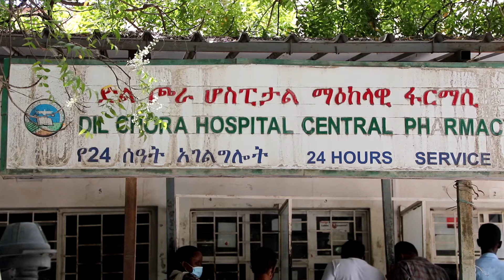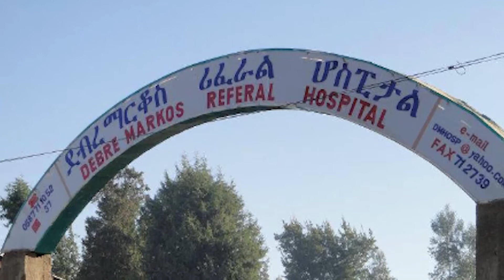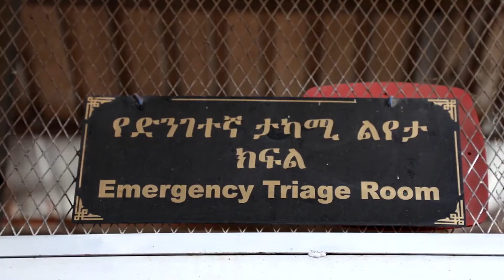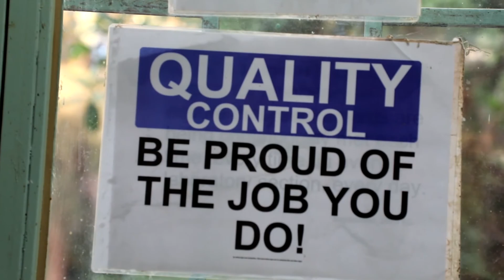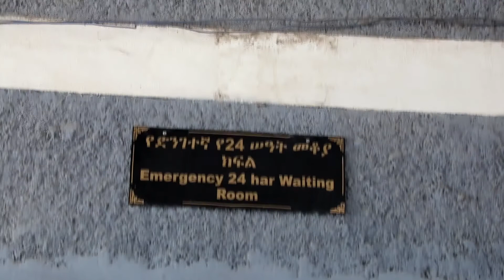የጤና አገልግሎት ጥራትና አቅርቦት